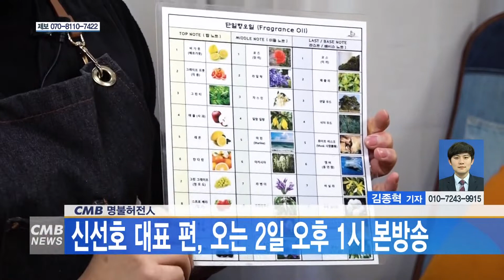[대전뉴스]CMB 명불허전人, 신선호 대표 편, 오는 2일 오후 1시 본방송